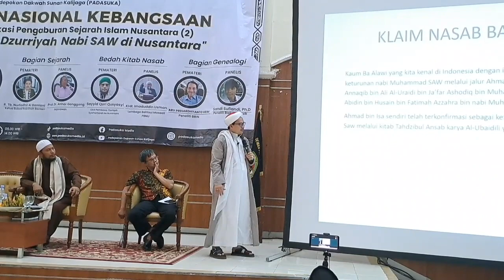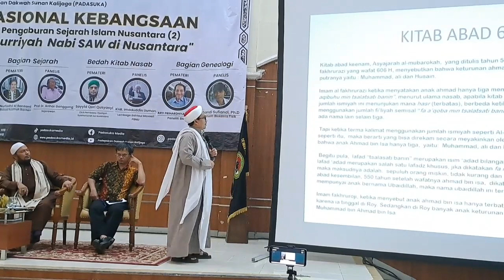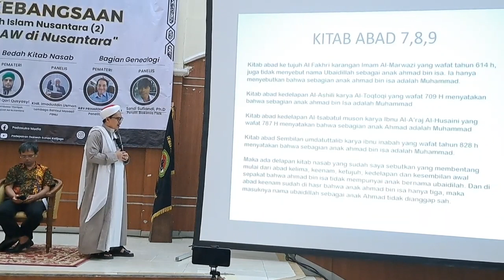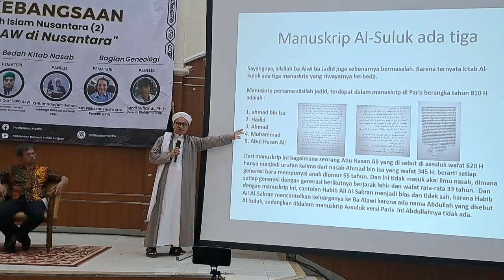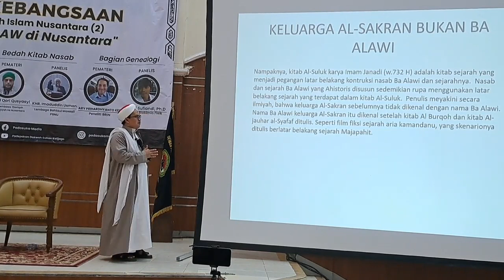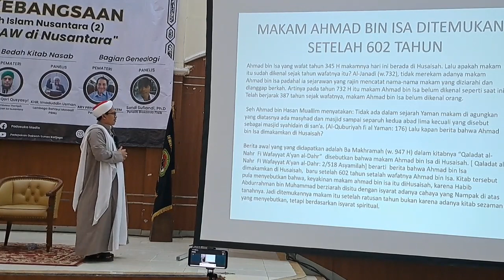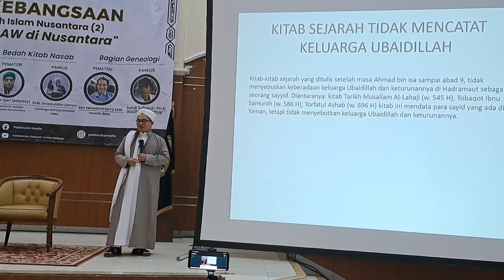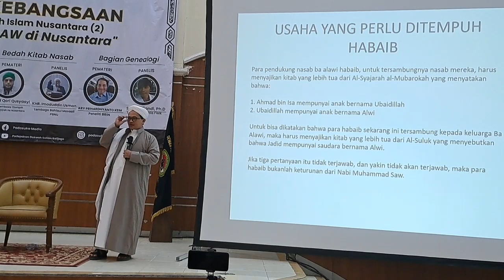KH Imaduddin Ustman : Berdasarkan Kajian Ilmiah Nasab Ba'alawi Rungkad